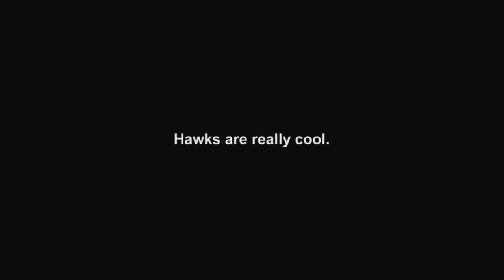Hawks Are Really Cool, A Short Documentary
Hawks Are Really Cool is a short documentary from CSLA Kindergartener Jude Cook (2012).